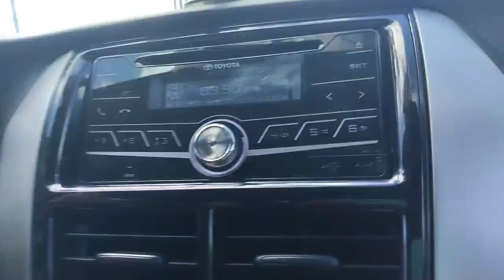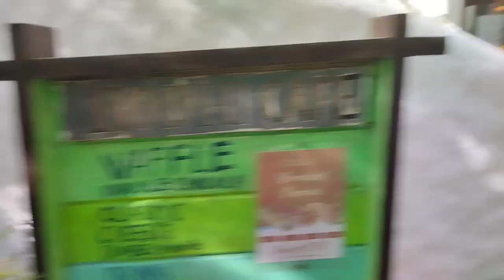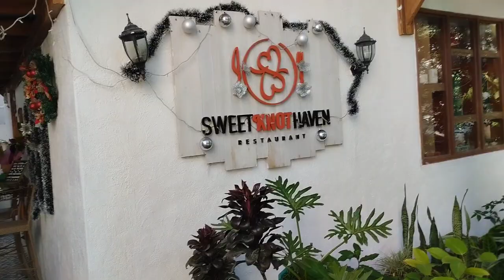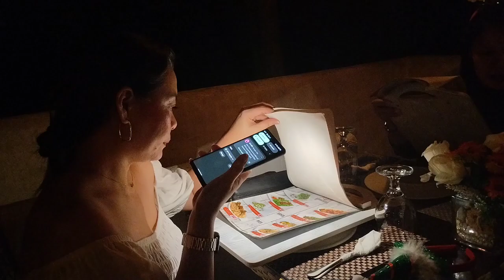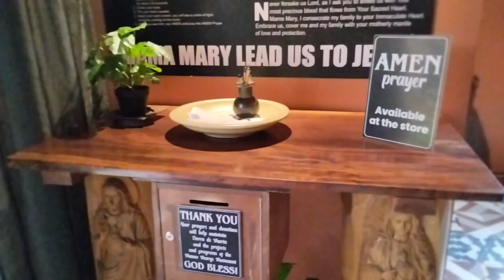LA BELLA BOUTIQUE | PERLAS XMAS PARTY 2023